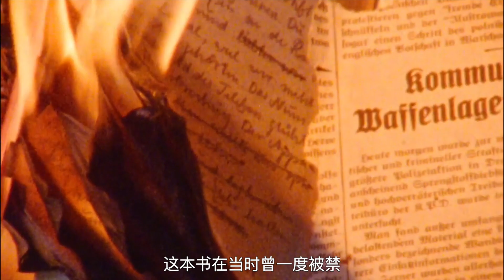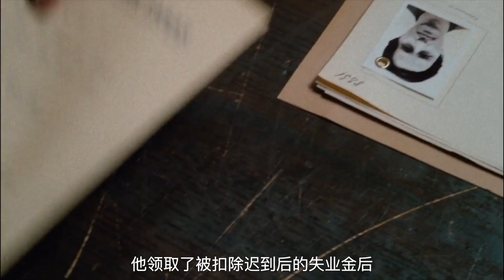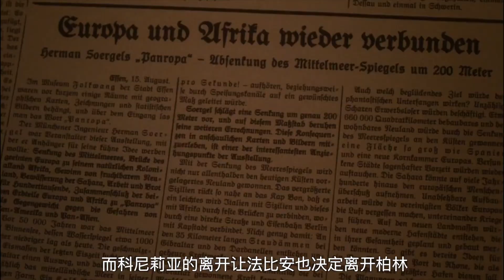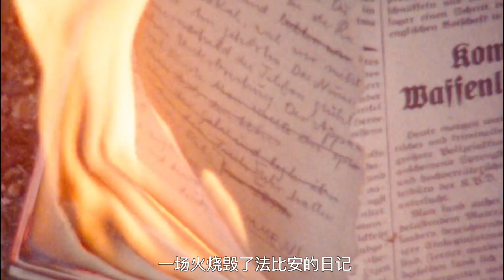《法比安》- 71届柏林国际电影节主竞赛单元-金熊奖-柏林的30年代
亲情，爱情，事业，友谊，道德，在这些词的衬托下法比安完成了他的一生。